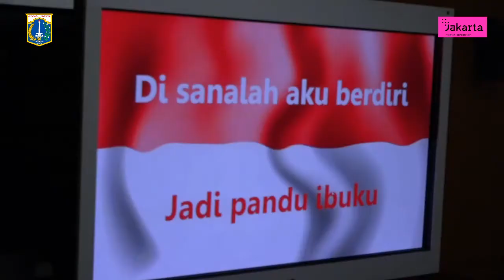Wali Kota Harap Masyarakat Mengerti Nilai Hukum Lewat Pembinaan Kadarkum